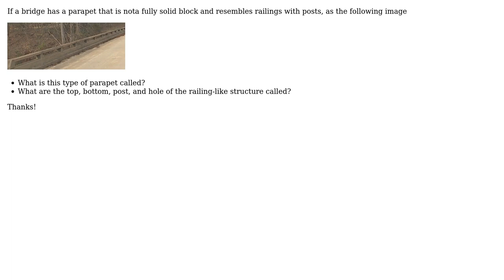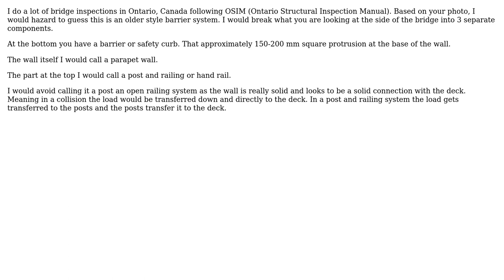Engineering: Bridge terminology - railing-like parapet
With thanks & praise to God, and with thanks to the many people who have made this project possible! | Content (except music & images) licensed under CC BY-SA | Music | Images & others | With thanks to user seamux user Forward Ed and the Stack Exchange Network Trademarks are property of their respective owners. You are responsible for your own actions.